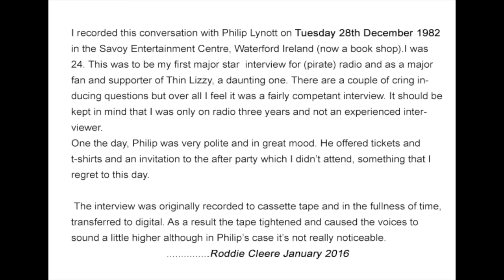Roddie Cleere chats to Philip Lynott of Thin Lizzy 28th December 1982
I recorded this conversation with Philip Lynott on Tuesday 28th December 1982 in the Savoy Entertainment Centre, Waterford Ireland (now a book shop). I was 24. This was to be my first major star  interview for (pirate) radio and as a major fan and supporter of Thin Lizzy, a daunting one. There are a couple of cringe inducing questions but over all I feel it was a fairly competent interview. It should be kept in mind that I was only on radio three years and not an experienced interviewer.
One the day, Philip was very polite and in great mood. He offered tickets and t-shirts and an invitation to the after party which I didn’t attend, something that I regret to this day. :)

 The interview was originally recorded to cassette tape and in the fullness of time, transferred to digital. As a result the tape tightened and caused the voices to sound a little higher although in Philip’s case it’s not really noticeable.
.Roddie Cleere January 2016